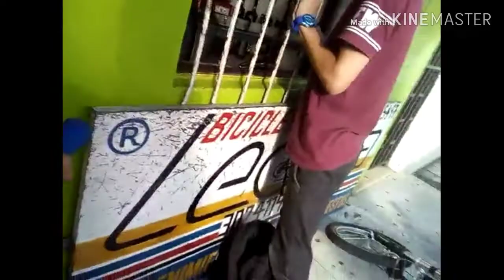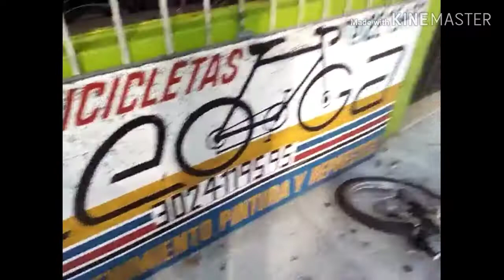Modificando una bicicleta/MODDERHACK